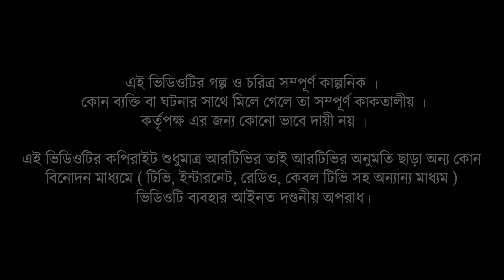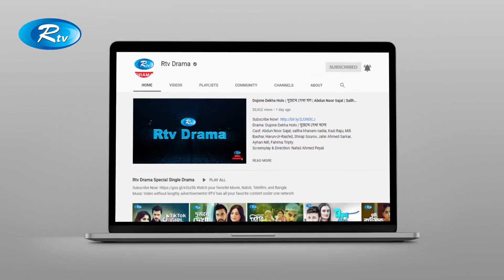D 20 | Episode 36 | ডি টুয়েন্টি | Chanchal Chowdhury, Shokh, Babu, Nabila | Rtv Drama Serial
Drama Serial: D 20 | Episode : 36
ধারাবাহিক নাটক: ডি টুয়েন্টি | পর্ব -৩৬
Cast : Al Mansur, Chanchal Chowdhury, Anika Kabir Shokh,
Fazlur Rahman Babu, A K M Hasan, Shahnaz Khushi,
Pran Roy, Nabila Islam, A K Azad, Jamil Hossain.
Director : Sagar Jahan

- Team RTV